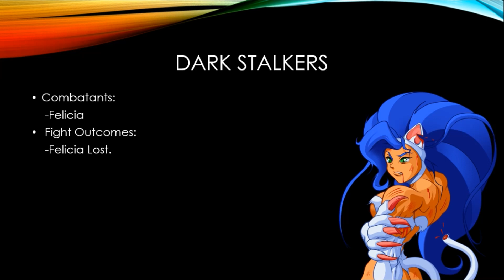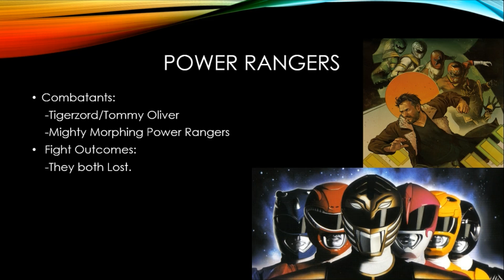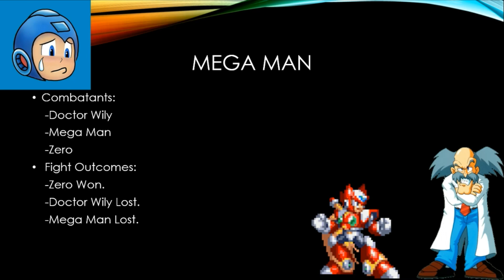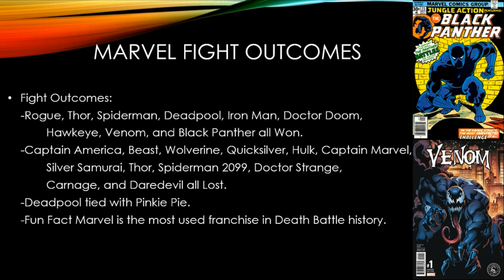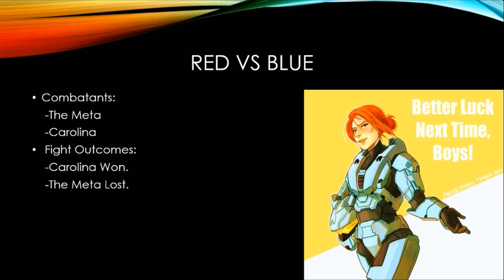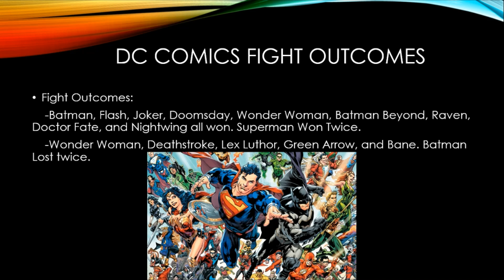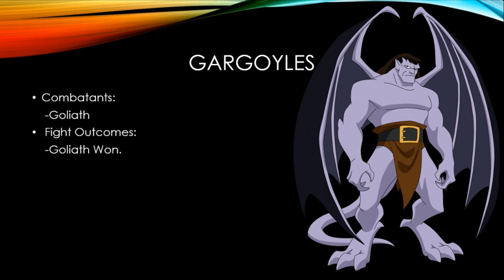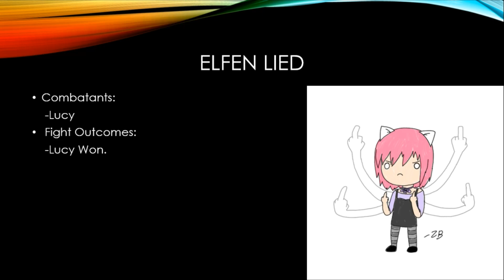Franchise Win Rates in Death Battle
In honor of the 8 year history of the show, today we will analyze which franchises truly preform the best in Death Battle.